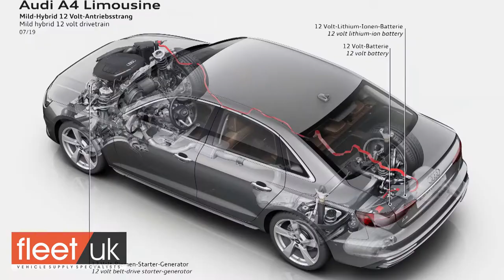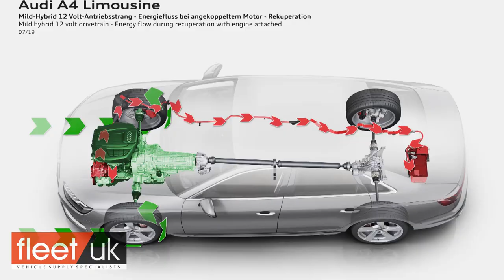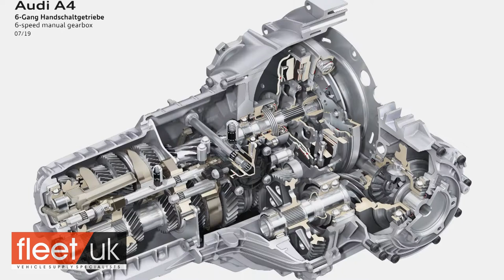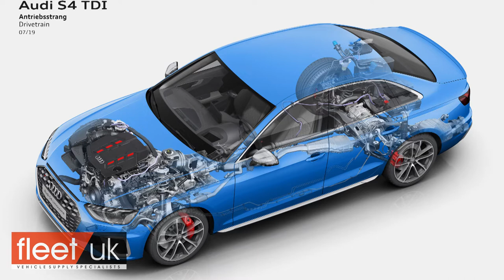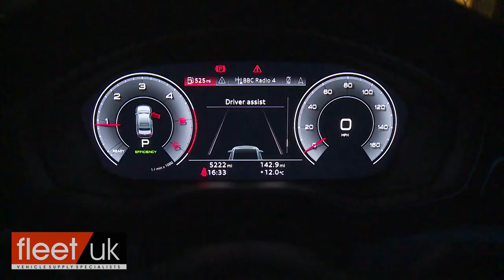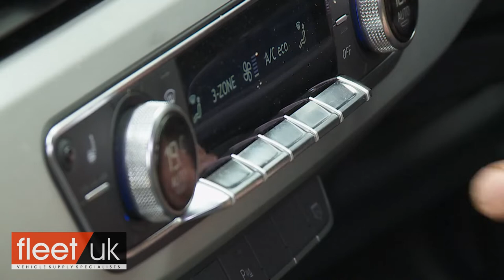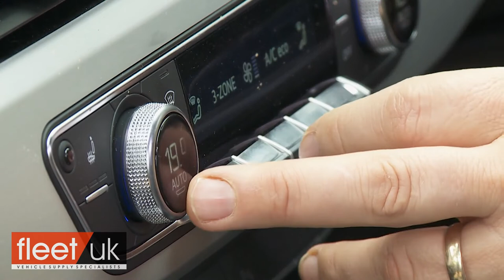Audi A4 Short Review | Fleet UK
Interested in leasing an Audi A4? You can see our latest prices and special offers

Established in 2000, Fleet UK is one of the UK’s leading providers of vehicle leasing to businesses and private individuals. Our YouTube channel will make finding your next car easier.

TEN SECOND REVIEW
Almost all Audi A4 buyers opt for a 2.0-litre TDI diesel. For around &pound;1,750 less, though, there's the option of this 1.5-litre '35 TFSI' petrol model that develops the same 150PS output and still manages to return over 42mpg on the WLTP combined cycle and around 129g/km of NEDC-rated CO2 while running on cheaper green pump fuel. Is it a better bet?

BACKGROUND
If you're after a compact executive saloon - say a BMW 3 Series, a Mercedes C-Class or, as in this case, an Audi A4 - you opt for a diesel. It's a given isn't it? Well not necessarily. In revising its fifth generation A4 range, Audi has placed renewed emphasis on petrol power, including within the line-up a 2.0-litre TFSI 190PS petrol engine that offers an astonishing balance between power and frugality. And, slotting in just below that unit, there's the powerplant we're going to look at here, the 1.5-litre powerplant that features on the base 35 TFSI variant. Buyers in this segment aren't used to seeing engines with capacities this small, but this TFSI unit seems to punch above its weight, offering 150PS, the same as you'd get from the volume 2.0-litre TDI diesel. Is it a realistic option? Let's find out.

DRIVING EXPERIENCE
Back in 2015, Audi managed to shed around 120kg of weight from this fifth-generation A4, and that's one of the reasons why even this base model feels quite lively. The turbocharged 1.5-litre 150PS engine can accelerate to 62mph in 8.6 seconds, and the top speed is 139mph, in line with its nearest rivals. There's the choice of either a 6-speed manual or s tronic 7-speed auto transmission With this 1.5-litre model, you don't get the option you would further up the range of quattro 4WD. Still, the improved six-speed manual stick-shift feels quite slick, and the hi-tech MLB Evo chassis has given Audi the opportunity to develop a sophisticated fully-independent five-link front and rear suspension arrangement that delivers superb standards of ride. Ultimately, what all this creates is a more comfort-orientated compact executive contender, but it's still one that can be hurried quite quickly through the bends thanks to very little bodyroll and superb traction.